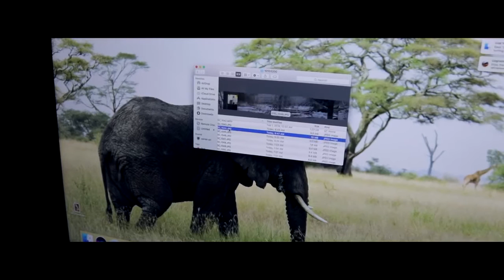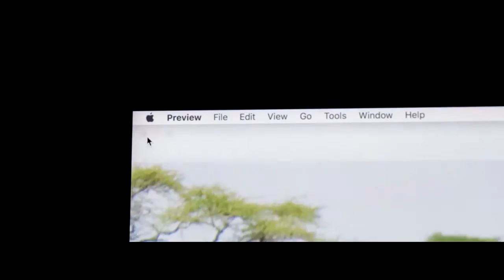WATCHER-- SHORT HORROR FILM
A nature photographer goes out alone for a peaceful afternoon photo shoot but, he soon realizes he is not alone after all.

Location filmed: Holly Creek, Eton GA

Directed By - Chase Cloer

Cinematography - Grady Scott